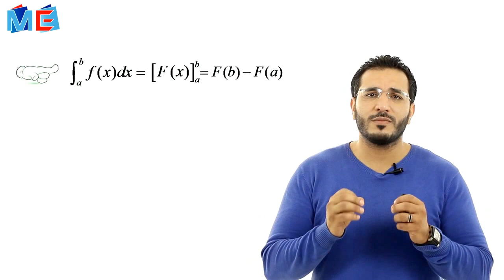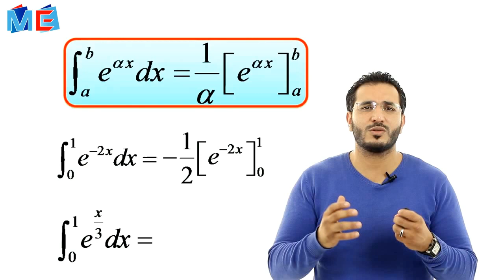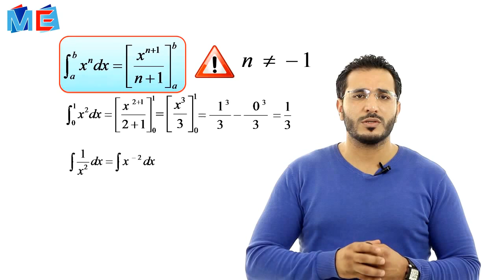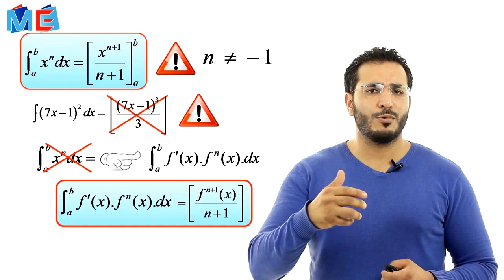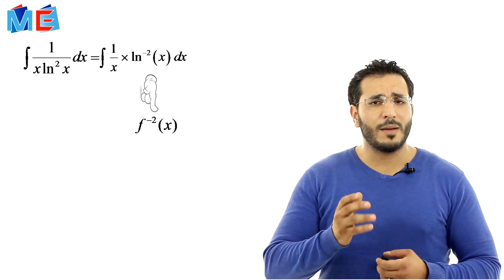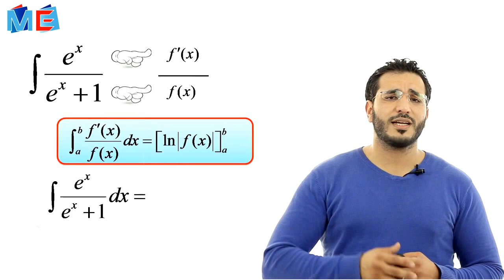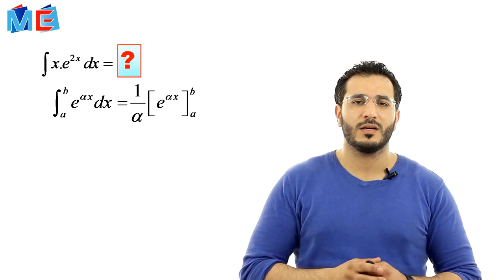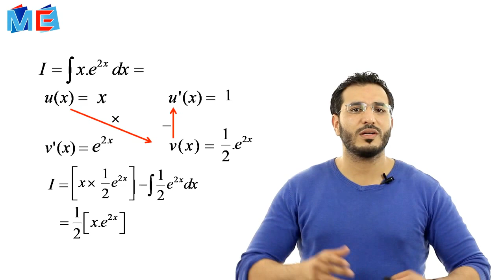Les Intégrales - Révision BAC Tunisien ep.01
MathEzer - Révision en mathématiques BAC Tunisien - Les Intégrales
Vidéo :  Mohamed Ramzi BEN YOUSSEF / Amir TORKHANI